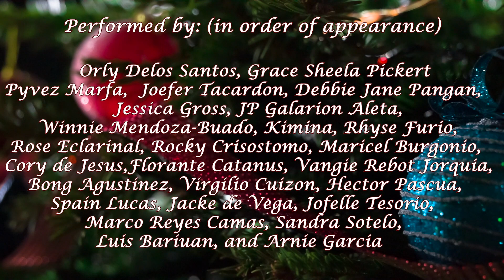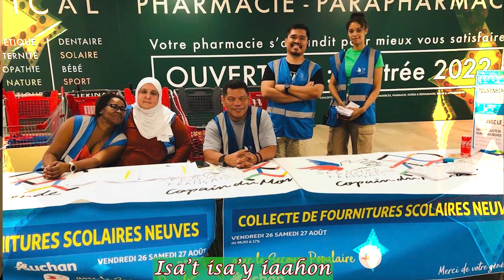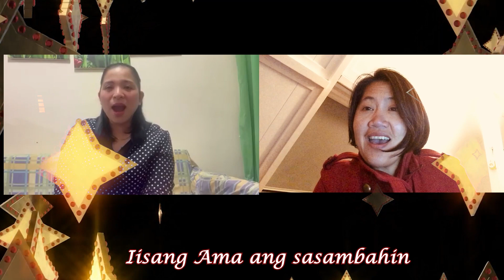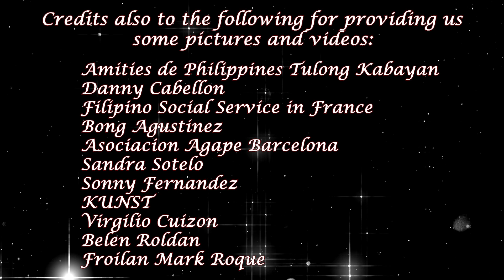KAHIT DI PASKO LYRIC VIDEO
Music and Lyrics: Rocky Crisostomo
Arranged and Orchestratedby: Jan Mihkkel Quila
I
Puno pa rin ng pag-asa
Muling ngingiti ang tadhana.
Ikaw ang lunas at gamot
Sa pusong tuloy sa pagkirot
II
Mapapawi ang mga lungkot
Iwawaksi lahat ng takot
Liwanag ang makikita
Kahit sa dilim pa mapunta
Bridge
Hinding-hindi ka mag-iisa
Sa laban ng buhay may kaagapay ka
CHORUS
Iisa tayo ngayon pasko
Malayo ka man o naririto
Pag ibig sa kapwa ay sasambitin
Iisang Ama ang sasambahin
Hindi bibitaw
Walang aayaw
Dahil pamilya tayo
Kahit di pasko
III
Haharapin ang mga hamon
Kung madapa man ay babangon
Isa’t isa’y iaahon
Kapag sinubok ng panahon
Bridge
Hinding hindi ka mag-iisa
CHORUS
Hindi bibitaw
Walang aayaw
Dahil pamilya tayo
Kahit di pasko
Coda:
Kailanma’y di mauubos
Ang pag-ibig ng Dyos
Magbigayan, magmahalan
Yan ang diwa ng kapaskuhan
CHORUS
Hindi bibitaw
Walang aayaw
Dahil pamilya tayo
Kahit di pasko
Oh oh Kahit hindi pasko
Kahit hindi pasko oh oh
Kahit hindi pasko
Dahil pamilya tayo
Kahit di pasko